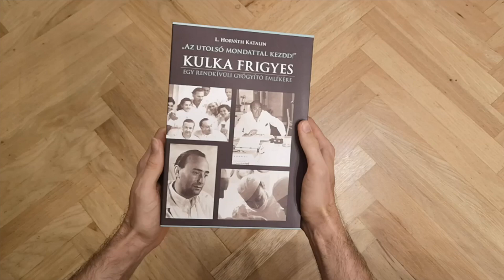L. Horváth Katalin: „Az utolsó mondattal kezdd!” – Dr. Kulka Frigyes professzor, könyvbemutató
„Ő már akkor Európában volt, amikor mi még Ázsiában. Körülbelül akkora különbség volt közte és a többiek között, mint a honfoglaló magyarok és az akkori Európa között: Európában már hatalmas katedrálisok épültek, amikor mi még nyereg alatt puhítottuk a húst. Frédi személyében a katedrálisépítőt csodáltam. Briliáns manualitású sebész, a kés Paganinije volt. Mérhetetlenül szerencsésen ötvözte a kiváló orvost és a rendkívül jó embert; megvolt benne az igazi gyógyítókra jellemző együttérző képesség. Mindenki érezte, hogy rendkívüli ember, nem lehetett nem felnézni rá. Aki mellette nőtt fel, akaratlanul is átvette az elveit, munkamódszerét. Amit harminc, negyven, ötven évvel ezelőtt tudott, azzal le­iskolázná a mostani orvosokat is.” (Dr. Kostic Szilárd)